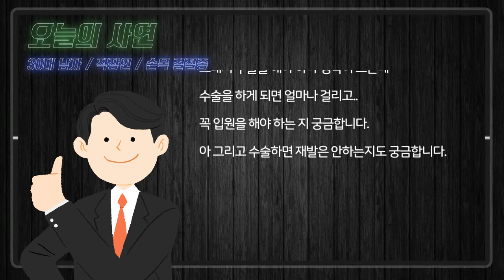손목에 혹, 결절종 재발하면 수술해야 할까요?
척추! 관절! 새움병원입니다.
이번 사연읽어주는의사 사연은 바로바로 손목결절종 사연!!!

손목에 생긴 혹!!! 바로 결절종 재발하면
수술해야 할까요? 함께 알아보겠습니다!

출연 : 새움병원 정우성원장